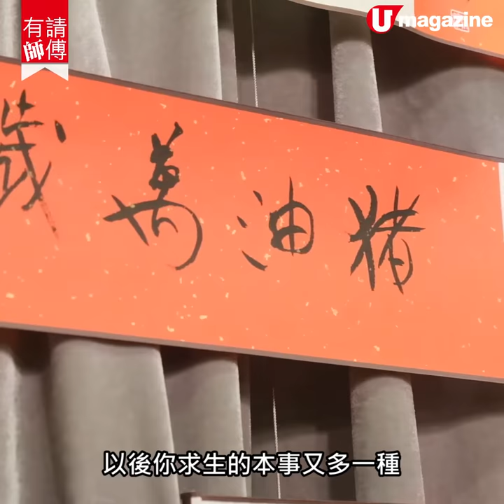【有請師傅】同 蔡瀾 偷師 自家寫 牛年 揮春 小秘技～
【有請師傅】蔡瀾在灣仔開揮春展，吸引鍾楚紅等明星到場。蔡瀾的揮春名副其實是一字千金，他一手書法更是愈寫愈青春。想學蔡生寫一張生猛又值千金的牛年揮春？睇吓有咩 tips 啦！
【info】
《蔡瀾揮春展》
日期：即日至2月10日
地點：灣仔莊士敦道天地圖書
門票：免費參觀
全方位緊貼《U Magazine》社交平台